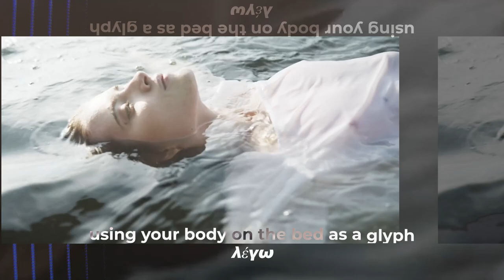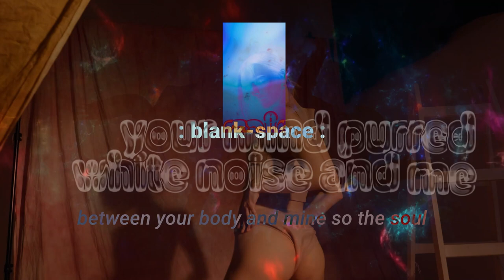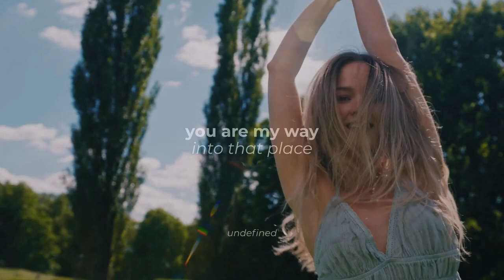Ansia by Cutter Streeby - Poetry Reading from Tension : Rupture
This is a poetry film I produced for my poem titled Ansia. This is from my collection Tension : Rupture out from Tupelo Press and available below.

“Tension : Rupture is a brilliant shapeshifting book that repurposes the ekphrasis as a mode of enquiry. Cutter Streeby’s engagement with Michael Haight’s ephemeral works, Alcoholic Crepuscules, offers us vivid painterly poems often laced with the surreal. There’s an alchemy of sorts, a reaching into and melding into Haight’s de-stabilizing work. Both artists operate in a zone of intensity that offers a reader different levels of immersion and experience.”

—Mona Arshi

“Isolated from my friends due to the global pandemic, I’m ravenous for good conversations. Tension : Rupture arrived just in time. The conversation between Michael Haight and Cutter Streeby is enthralling, bright with human excess and intimacies. Streeby’s poems trouble into speech the tender and volatile flesh in Haight’s art, and the color in Haight’s art is lyrical, transcendent. Each painting, each poem filled ‘my living room with burning stars.’”

—Eduardo Corral

“In Tension : Rupture, Cutter Streeby navigates desire and poesis with language as a taut and slippery lifeline in poems complemented and complicated by Michael Haight’s hallucinatory vignettes veering from bacchanal to disaster and back again. Though tonally elegiac, Streeby’s poems trouble easy divisions between past and present, asking what memories still keep making us in their wakes and our awakenings. Streeby traverses time and tongues, eschewing a monolithic origin story and crafting a dazzling mosaic of originary moments instead.”

—Dora Malech

“Ekphrasis has many faces. Re-enactments in one medium of a work in another can grow tedious. The true process involves touching base, understanding that base, then dancing down a course beginning in that understanding. That is the course followed by the collaboration between artist Michael Haight and poet Cutter Streeby. Here the artist’s mostly water color suggestions of flesh and circumstance taken from a series titled Alcoholic Crepuscules prompt poems, prose, and adventures across various fields, essentially thematic but rushing off into associated imagery. It makes for an exciting set of collisions as much as collaborations. There are doors constantly opening onto potentially fierce landscapes the reader senses before being propelled onward.”

—George Szirtes

“In this beautiful collaboration Tension : Rupture the bright architectures of bodies are ablaze on both canvas and page. Haight’s vibrant colors complement the energy of Streeby’s lines, and the union confronts the rending of intimacy with a rendering of it. Here among the heliotropes and blood halos, ‘language is a conspiracy between two people.’ Figure and syllabary create a dialogue across this book, giving a name to each feeling and a voice to every fire.”

—Traci Brimhall

"Vulnerability prevails as the most obvious, yet still most interesting aspect of addiction, and the daily struggles of addicts—and these poems do not disappoint, in accepting that condition of nakedness, fully, to the degree of confrontational intensity generated for us—which is at least part of what poetry should do." - Heavy Feather Review

"First there was the initial dialog, the back and forth: poems and paintings by two friends. Two voices - distinct on their own - searching for union, that brief intersection where connection is everything, one collaborator unsatisfied with the words he had chosen, the other looking within his paintings for a fractal of truth." - Midwest Review of Books